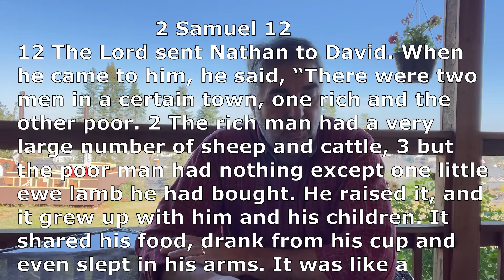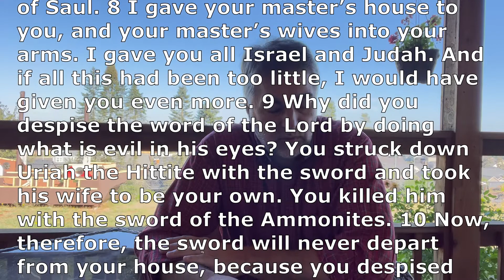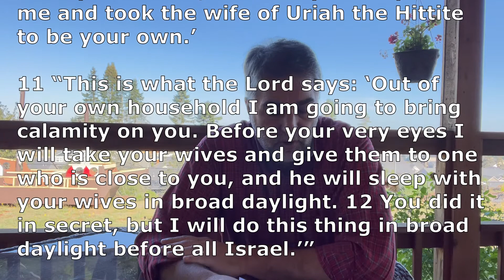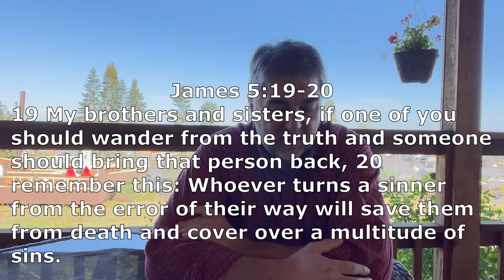Daily Devotion for Thursday, October 7, 2021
Imagine having to confront a king with his sin. How about a friend you're worried about? Do you have anyone in your life that you trust enough to challenge and confront you when necessary? Maybe we could all use a Nathan in our lives.